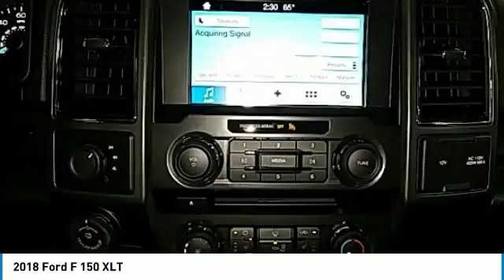2018 Ford F 150 Hudson WI 8T131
2018 Ford F 150 XLT

Hudson Ford
2020 Crest View Drive

New Price! $12,734 off MSRP! Priced below KBB Fair Purchase Price! ABS brakes, Alloy wheels, Compass, Electronic Stability Control, Illuminated entry, Low tire pressure warning, Remote keyless entry, Traction control. XLT EcoBoost 2.7L V6 GTDi DOHC 24V Twin Turbocharged Ingot Silverbrbrbr*Hudson Ford Voted #1 Ford Dealership in Wisconsin by Dealerrater.combr*Edmunds.com 5 Star Dealer Awardbr*Best Price Guarantee!br*Trade In Values Up Frontbr. We take our internet business very seriously.  So we strive to maintain 100% pricing and inventory accuracy. Errors do occur so please phone or email first to confirm vehicle availability and price.  Price excludes tax, title, license, and doc fees; but does include the following rebates, in lieu of any special financing: $300 - EcoBoost Bonus Customer Cash. Exp. 04/02/2018, $500 Hudson Ford Construction Sale Trade Bonus Cash. (Must trade in vehicle with less than 100,000 miles), $500 Hudson Ford Construction Sale Bonus Cash!!, $1,500 - Bonus Customer Cash. Exp. 04/02/2018, $2,000 - Retail Customer Cash. Exp. 02/13/2018, $750 - Ford Credit Retail Bonus Customer Cash. Exp. 02/13/2018 $1000 Hudson Ford F150 Certificate Program - Exp. 01/31/2018